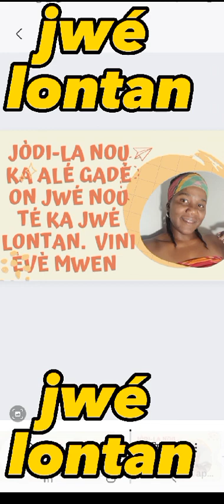Jwé lontan kòk èvè poulèt. The flamboyant tree: games from long ago and medicinal purposes.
The flamboyant tree games from long ago and medicinal purposes.